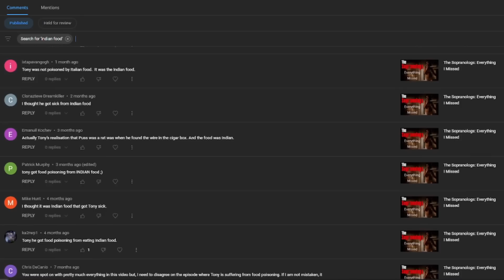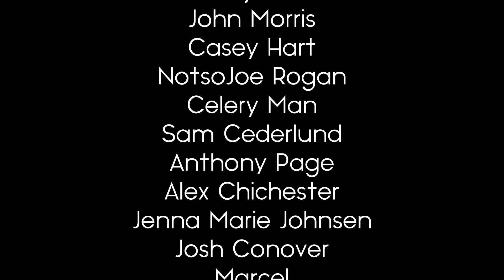The Sopranos: Who Gave Tony Food Poisoning?